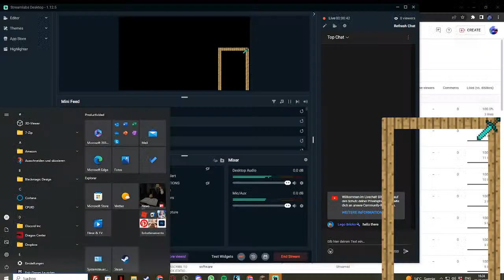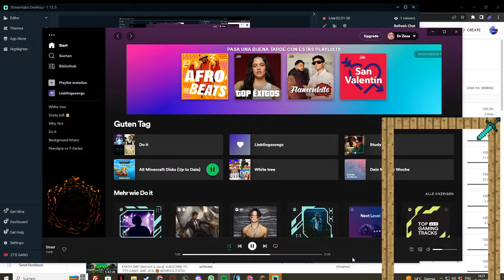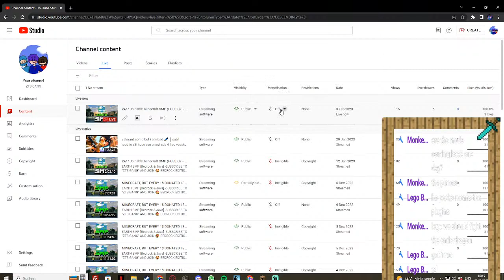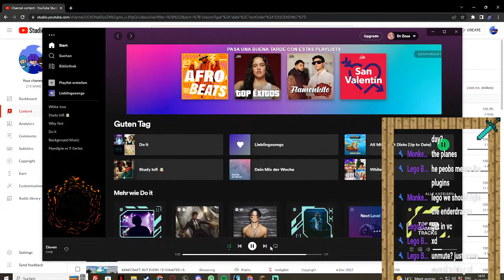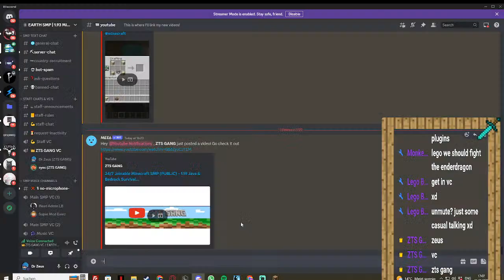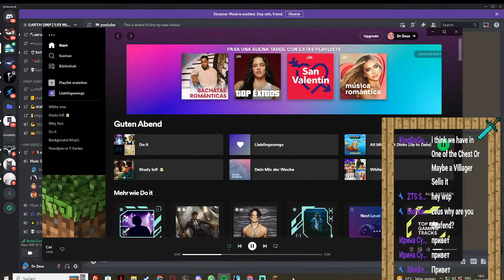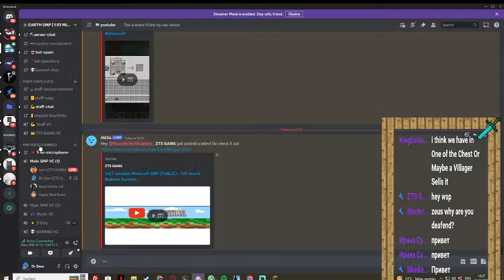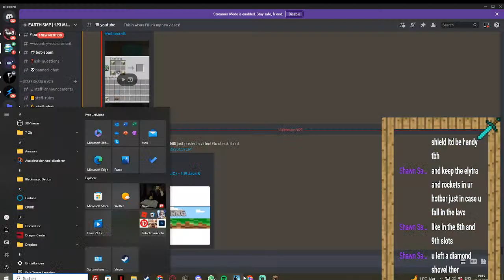24/7 Joinable Minecraft SMP (PUBLIC) ~ 1.19 Java & Bedrock Survival Server | IP: 146.59.138.71:25566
EARTH SMP [Bedrock & Java]

BEDROCK EDITION ⛏
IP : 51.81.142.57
PORT : 25591

JOIN ON JAVA 🪓
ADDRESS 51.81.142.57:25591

-If you don't know how to join CUSTOM SERVERS on PS4/PS5/XBOX/Nintendo Switch.. watch this tutorial here 🤔

-Join Our Minecraft SMP Discord
(EXTRA REWARDS) 💎

On the Discord Server head to "how-to-join-smp" for the IP and PORT 🎮

Rewards For Donating :
(COMING SOON)

-1 DOLLAR 😁
Full set of netherite amour
+more

-2 Dollars
1+ HEART (Can Go Over Limit Of 20)

-3 DOLLAR 🤯
Full Set Of Netherite Armour (MAX Enchants)
AND
Full Set Of Netherite Tools (Max Enchants)
+more

-5+ DOLLARS 🐲
GOD KIT (Check discord for details)

- 10+ DOLLARS 💪
Admin on SMP, Discord and youtube

- 3+ DOLLARS
MUMBO JUMBO KIT (One Time Purchase Only)
Consists of every redstoners dream...

FOR MORE INFO ASK ME OR VISIT THE DISCORD SERVER "donating-info"

(PS : money will be used to keep the SMP server open)

EARTH SMP RULES

1. No griefing / stealing from bases

3. NO DUPLICATING

4. No Invisible Skins Or Any Texture Pack That Gives an Unfair Advantage

5. If another player gives you hacked items or anything suspicious (eg: a stack of god apples) report to an admin straight away otherwise you will be banned if you are found with those items.

6. No swearing or saying anything inappropriate in chat

7. No spamming in game chat - you will be kicked by anti cheat

8. Don't use hack clients/don't hack

9. No lag machines or anything that makes mass amounts of lag

Just ignore the tags :

minecraft song,
minecraft music,
minecraft survival,
minecraft house,
minecraft 1.17,
minecraft manhunt,
minecraft cave update,
minecraft animation,
minecraft among us,
minecraft asmr,
minecraft automatic farm,
minecraft aphmau,
minecraft avatar,
minecraft aesthetic house,
a minecraft in real life,
a minecraft videos,
minecraft bedrock,
minecraft builds,
minecraft base,
minecraft but,
minecraft building ideas,
minecraft bedwars,
minecraft building tutorial,
minecraft but my friend is a dog,
b minecraft game,
b minecraft banner,
o.b minecraft,
android bee minecraft,
minecraft castle,
minecraft castle tutorial,
minecraft cottage,
minecraft cottagecore house,
minecraft cave sounds,
minecraft city,
minecraft cottage tutorial,
c minecraft f3,
u h c minecraft,
minecraft dungeons,
minecraft duplication glitch,
minecraft dream,
minecraft death swap,
minecraft discs,
minecraft diaries,
minecraft dantdm,
minecraft dragon,
r.a.d minecraft,
glorious model d minecraft,
model d minecraft,
digga d minecraft,
night d minecraft tiktok,
minecraft elevator,
minecraft earth,
minecraft earrape,
minecraft enderman farm,
minecraft enchanting room,
wall-e minecraft,
log e minecraft,
rush e minecraft,
minecraft fnaf,
minecraft farm,
minecraft five nights at freddy's,
minecraft factions,
minecraft farm design,
minecraft funny moments,
minecraft farm house,
master of minecraft,
f 35 minecraft,
minecraft f 14 tomcat,
minecraft f keys,
minecraft f16,
minecraft gameplay,
minecraft game,
minecraft greenhouse,
minecraft guide,
minecraft gold farm,
minecraft got talent,
minecraft game theory,
minecraft glitches,
foolish g minecraft,
t g minecraft,
cut g minecraft,
ronald on g minecraft,
violeta g minecraft,
minecraft hacks,
minecraft house tutorial survival,
minecraft herobrine,
minecraft hunger games,
minecraft house tutorial mansion,